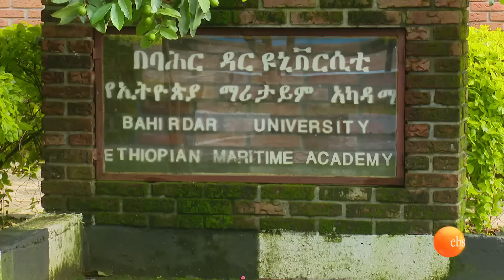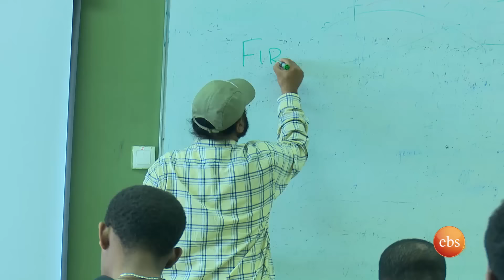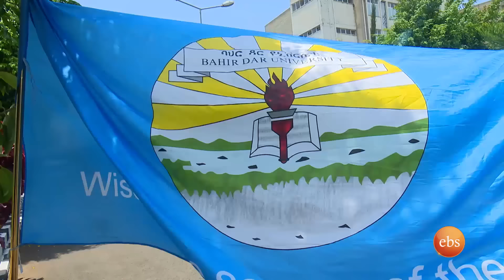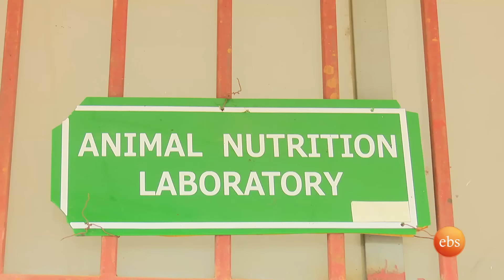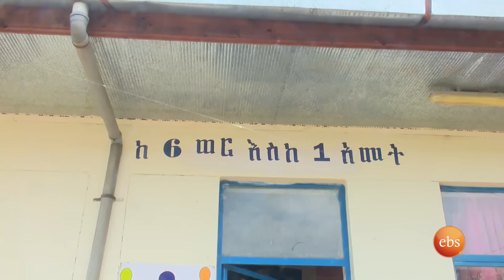የባህርዳር ዩኒቨርስቲ የማሪታይም እና የግብርና ሳይንስ ካምፓሶች ቆይታ /ከትምህርት አለም/